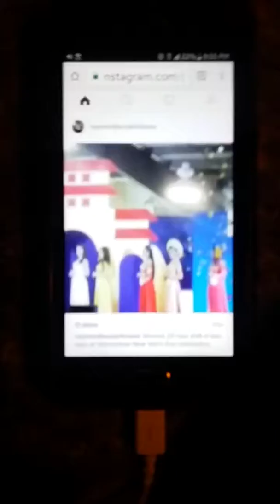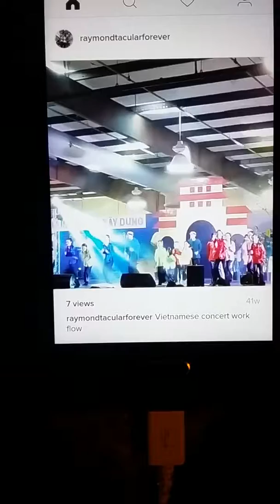Vietnamese New Year's Eve Celebration Workflow